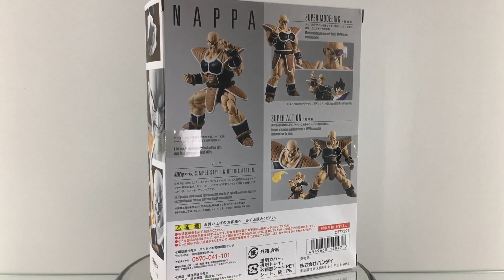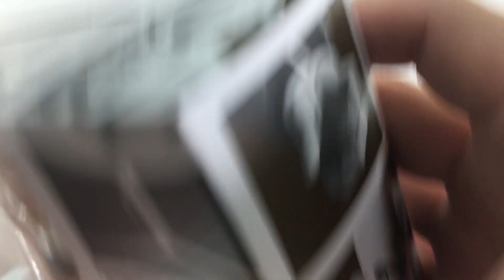S.H.Figuarts NAPPA Unbox & Review PT-BR